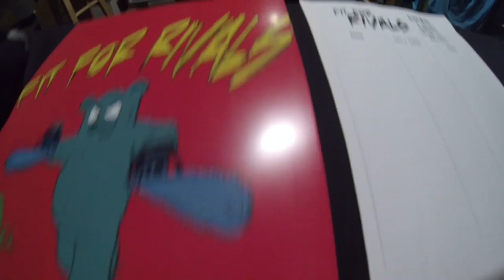Fit For Rivals - Snocore With Flyleaf and Framing Hanley (Vlog)